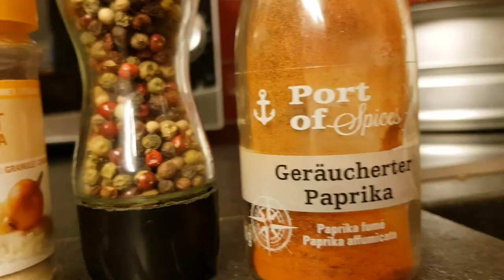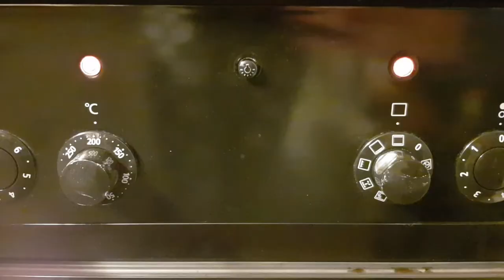Nuggets de pois chiches - Chickpea nuggets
# Recette (English below)
- 1:27 Mettre ensemble une cuillère à café de poudre d'oignon, de poudre d'ail, de paprika, avec un poivre à volonté
- 1:49 Mixer 240g de pois chiches égouttés avec 60g de farine de gluten de blé et le mélange de poudres de l'étape d'avant
- 2:09 Former les nuggets
- 2:27 Les enrober de farine
- 2:30 Les mouiller dans du lait
- 2:33 Les paner de panure
- 2:37 Enfourner une trentaine de minutes à 200°C
- 2:43 C'est prêt !
Bon appétit !

# Recipe
- 1:27 Put together a teaspoon of onion powder, garlic powder, paprika, with pepper to taste.
- 1:49 Mix 240g of drained chickpeas with 60g of wheat gluten flour and the powder mixture from the previous step.
- 2:09 Shape the nuggets
- 2:27 Coat them with flour
- 2:30 Wet them in milk
- 2:33 Wrap them in breadcrumbs
- 2:37 Bake for about 30 minutes at 200°C.
- 2:43 It's ready!